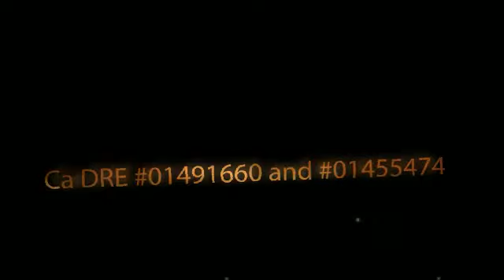Chino Hills Homes For Sale, 14572 Terrace Hill Lane, Chino Hills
Offered at $565,000 Standard Sale! Awesome five bedroom home in Chino Hills! This stunning home features formal living room with fireplace and cathedral ceiling. Elegant formal dining room with chair rail and designer colors. Big kitchen with breakfast bar, nook area, stainless appliances that opens to the family room with another fireplace. First floor bedroom with walk-in closet, currently used as a play room. Big, beautiful Master bedroom with dual sinks, large soaking tub, separate shower, and oversized walk-in closet with mirrored wardrobes. Three more bedrooms, Jack n Jill bathroom and an alcove utilized as an office/homework area, finishes off the second floor. Professionally landscaped backyard is great for entertaining, with covered patio and area for barbecue. Additional features include plantation shutters, ceiling fans in bedrooms, double-door entry, and three car garage with storage racks. Ideally located on a cul-de-sac close to award-winning schools, shopping, and parks. An absolute must see! Chino Hills homes, Chino Hills homes for sale.